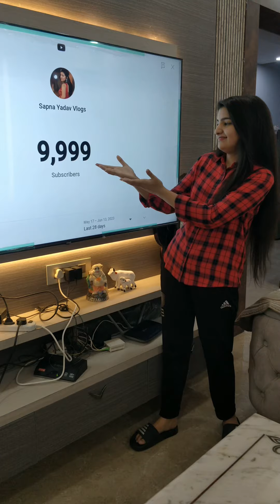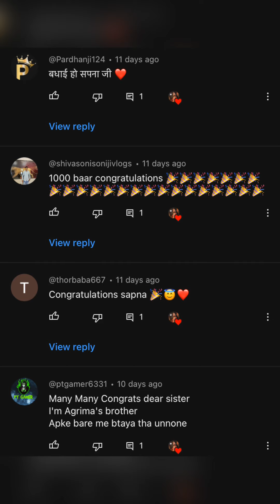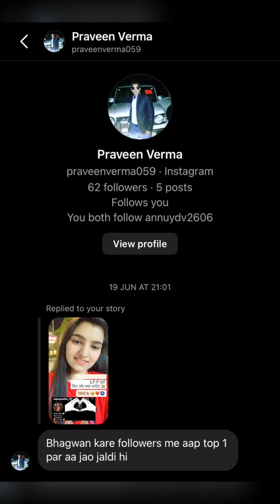10k Live Subscribers Count 🔥| SAPNA YADAV VLOGS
FOLLOW MY BHAI ON INSTAGRAM -

Song: Bole Chudiyan (FarooqGotAudio Remix) | K3G | AfroBeats/Hip Hop/Trap Mix
Original Song Credits:
Song Name - Bole Chudiyan
Singer - Amit Kumar, Sonu Nigam, Alka Yagnik, Udit Narayan & Kavita Krishnamurthy

Everything you see on this video was created by me (Sapna Yadav) unless otherwise stated. Please do not copy